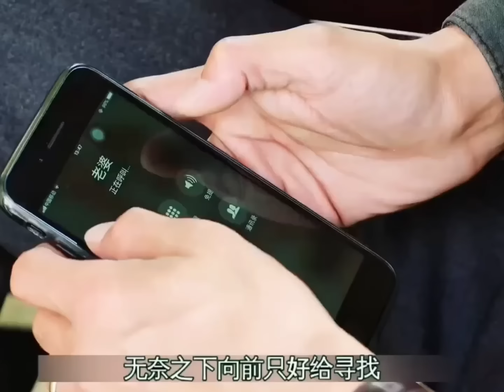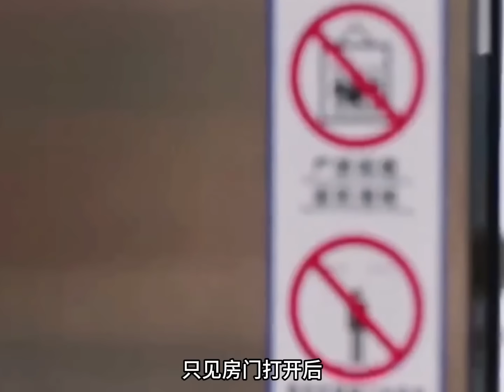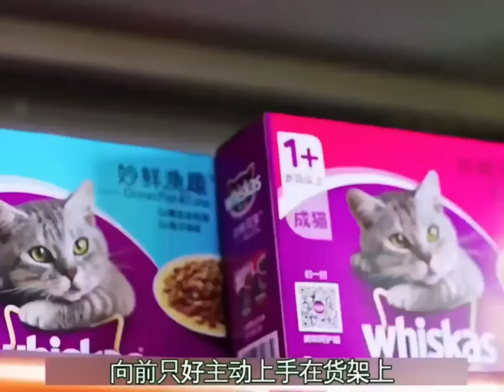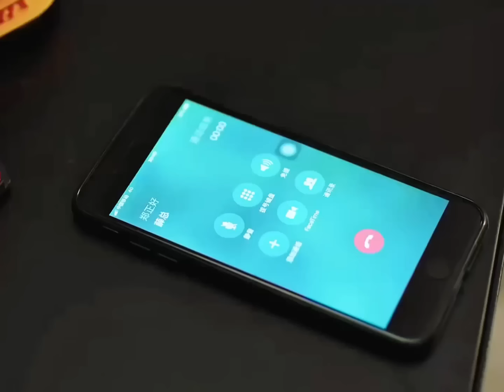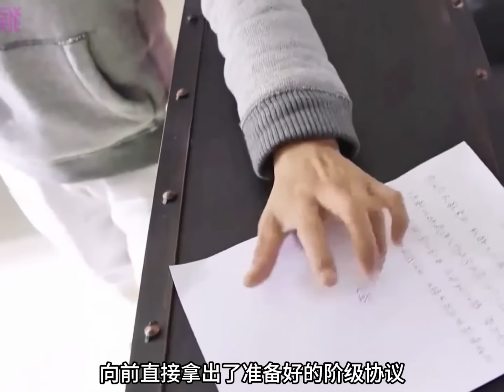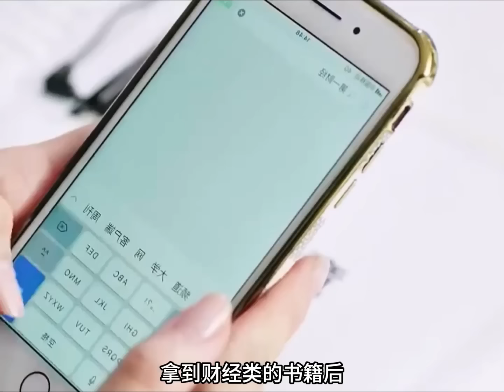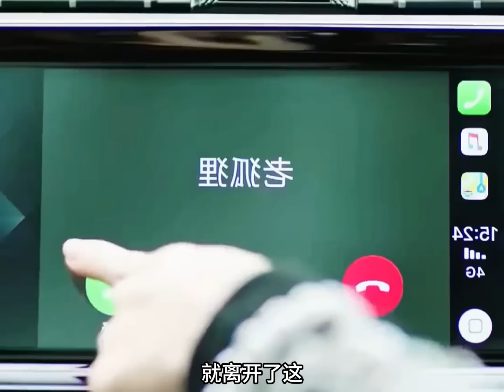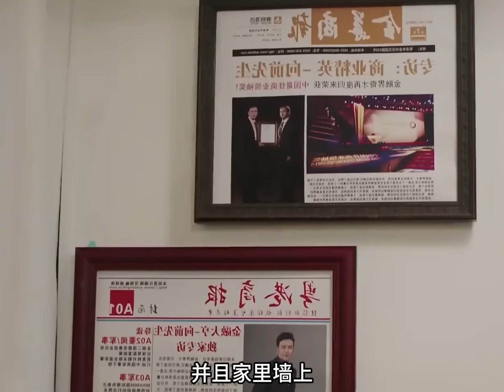徵服富婆，咸魚翻身 一口氣看完《我們都要好好的》全集 幸福來敲門，富家女愛上代駕小夥